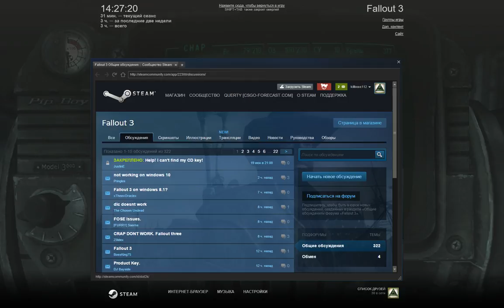#3 Fallout 3 - Конец